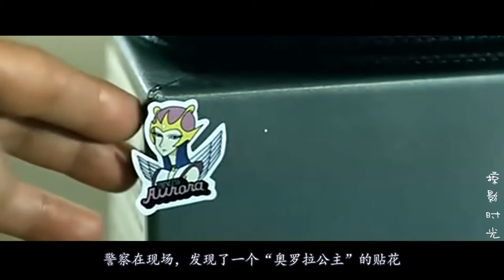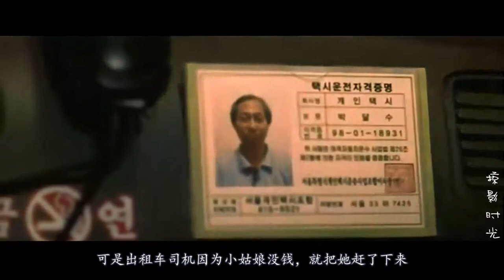8岁女童遭人强奸抛尸，母亲狠心为其报仇，连杀7人！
《奥罗拉公主》是由方银振执导，严正花、文成根主演的犯罪电影，于2005年10月27日在韩国上映。该片讲述了一个失去女儿的母亲，为了替女儿报仇而走上了犯罪道路的故事。